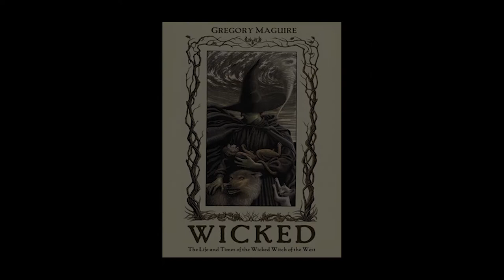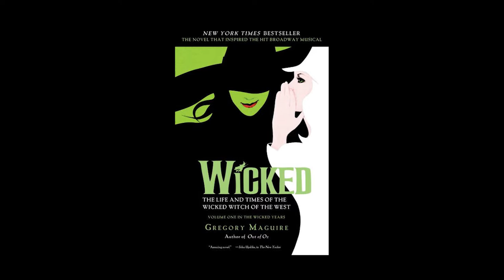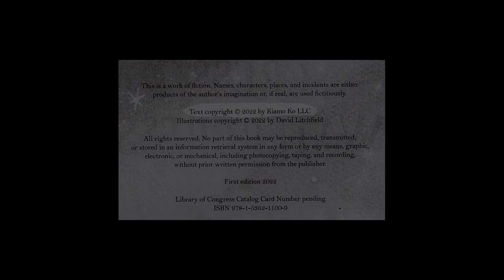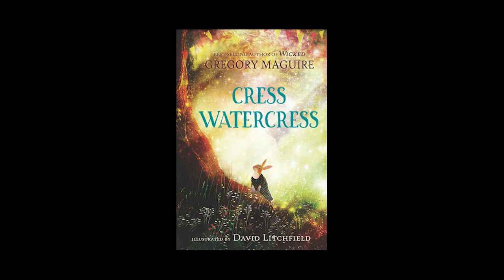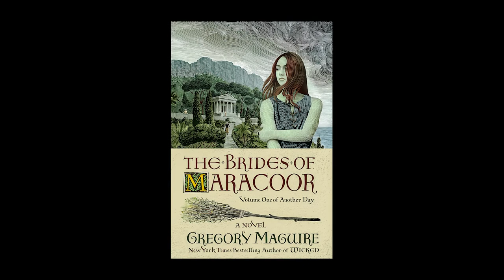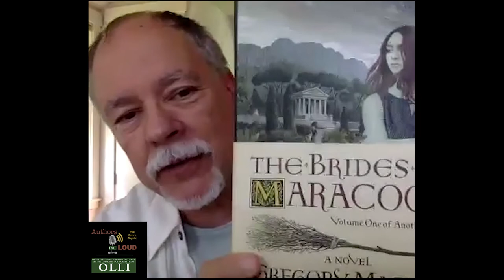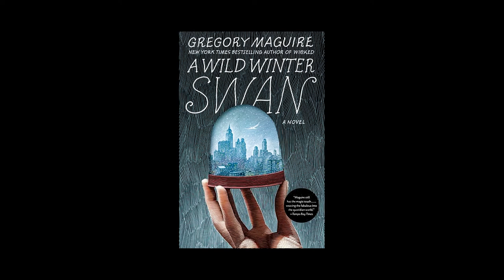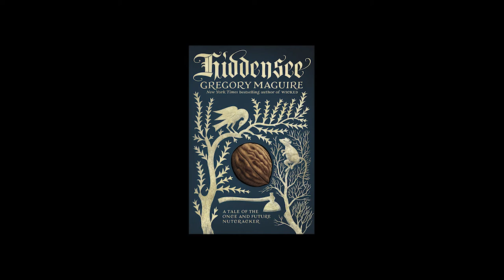OLLI at UNT Authors Out Loud: Gregory Maguire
The OLLI at UNT Authors Out Loud series is hosted by Jean Greenlaw and Susan Supak. Each discussion features a renowned author or a panel of authors united by a single theme. These conversations explore the authors’ books, delving into the inspirations for their characters, themes, and stories. The authors discuss the craft of writing itself, as well as the trials and victories they experience seeing their work to completion.

Gregory Maguire is the author of Wicked: The Life and Times of the Wicked Witch of the West, which was adapted into an award-winning Broadway musical, and a recently published children's book, Cress Watercress.

Jean Greenlaw, PhD, is an expert in children’s literature whose “Book Talk” column is published by the Denton Record-Chronicle. She is a Regents Professor Emeritus from the UNT College of Education and has been a book reviewer for decades.

Susan Supak is a member of the OLLI at UNT Advisory Council and host of the OLLI at UNT podcast where she conducts insightful interviews with faculty, alumni, and members.

Video editing by Susan Supak.